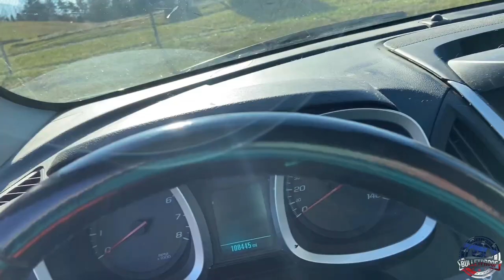Amazing Transformation | “Mysa” | Hound Mix